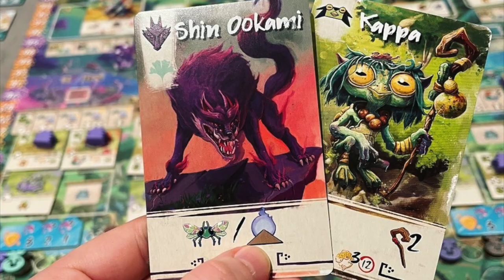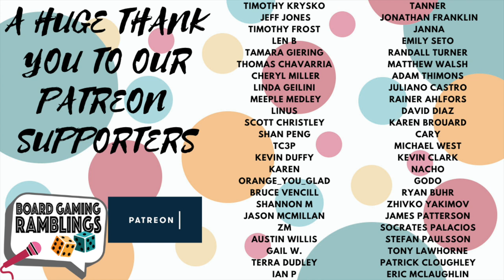Bitoku Review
It's time to take a look at what was one of the hottest games at Spiel this year!

We are finally ready to let you know what we thought about this one!

And now, some timestamps:

Intro: 00:00
Overview: 00:22
Artwork & Components: 02:53
Rulebook & Player Aids: 05:14
Playtime & Player Count: 08:26
Gameplay: 09:26
Final Thoughts: 18:27